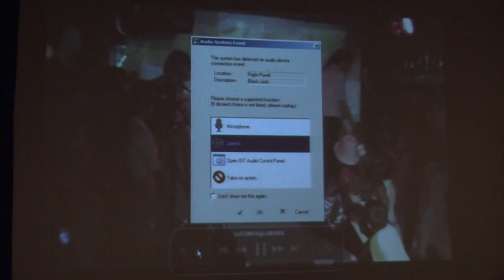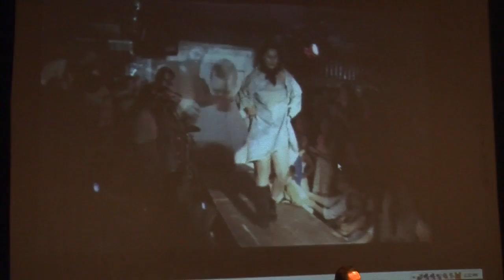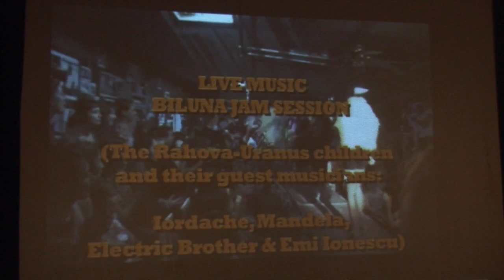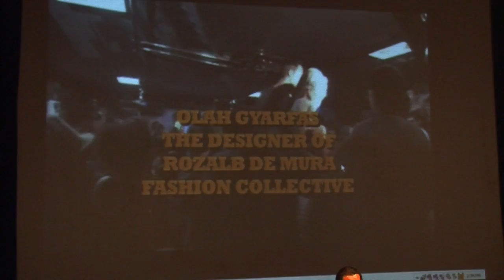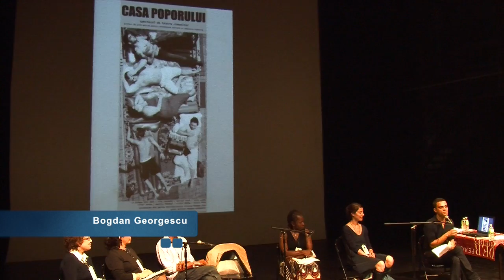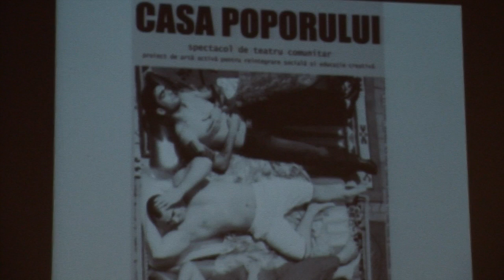2010 Conference Panel: "Rebuilding Society After Violent Conflict"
This video was recorded during Theatre Without Borders 2010 conference "Acting Together on the World Stage." The program for this event read as follows:

REBUILDING SOCIETY AFTER VIOLENT CONFLICT:
Facilitator Susan Marrash-Minnerly (USA)
With Maria Draghici, laBOMBA and Bogdan Georgescu, Generosity Offensive(ROMANIA);
Dale Byam, Brooklyn College, Theatre for Development in Africa (USA);
Adalet Garmiany, ArtRole Iraq-US Exchanges (IRAQ);
Zane Lucas, Theory X Media (ZIMBABWE);
Lillian Manzor, Cuba/Latina Theatre Archive (USA/CUBA)